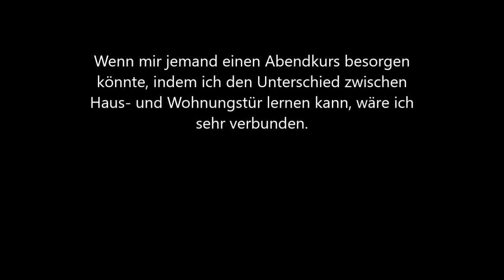02-19 Ein podologisches Desaster [NODA Changeling]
Ohne mein Zutun tut der David ja immer so, als leide er unter Sophies Mitbewohnerschaft und überhaupt ihrem Handeln, aber heute verbaut er sich leider jedwede Möglichkeit der Beschwerde. Wenn man halt nich so Neugierig wäre...